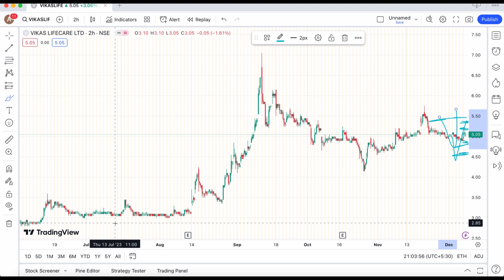VIKAS LIFECARE LTD SHARE DECEMBER 08 TARGET LATEST NEWS UPDATE🔰BIG TARGET VIKAS LIFECARE PENNY STOCK